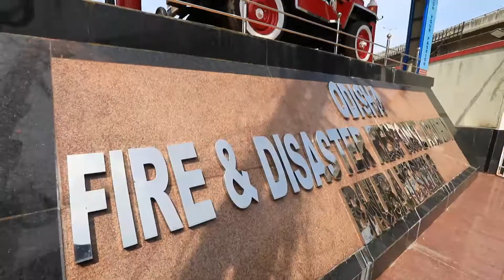Fire Park of Odisha Fire Service